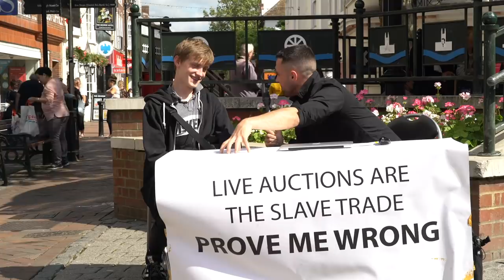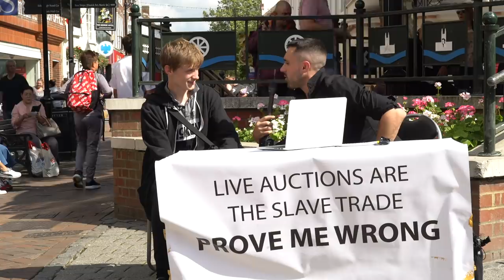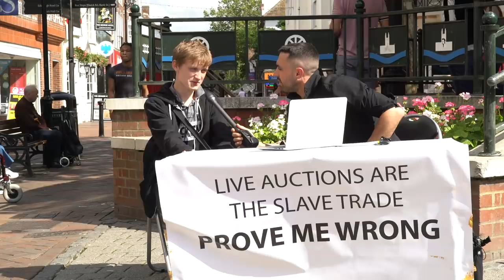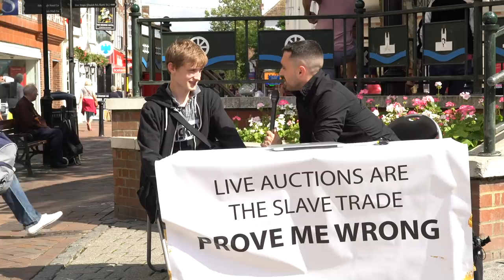DEBATE: NOTHING WILL EVER STOP ME FROM EATING MEAT!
Prove me wrong debates continue.